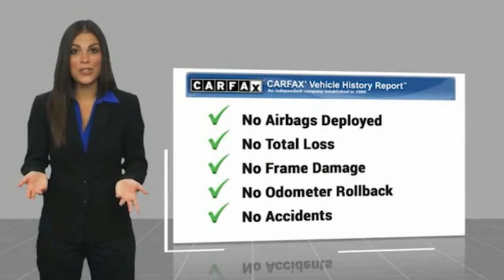2019 Ram 1500 Sanford FL 44252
2019 Ram 1500 Big Horn/Lone Star

New Lift Kit 4x4 Factory Warranty, $7,000 Brand New Lift with 35inch tires and 20inch wheels with upgraded power heated seating, $2,400 Level 2 package with center console, $245 backup camera, 15-day exchange policy, towing package, rotary shiftier, power sliding rear window, remote start, running boards, keyless entry with alarm, tilt steering, cruise control, steering wheel controls. Factory Warranty good until 3/9/22 or 36k miles, Powertrain Warranty good until 3/9/24 or 60k miles. 2019 Ram 1500 Big Horn/Lone Star Level 2 Crew Cab New Lift 4x4. Do not make a $3K+ mistake, B4 you buy a used truck demand to see shop bills & have the truck inspected by a 3rd party!brSTILL UNDER FACTORY WARRANTYbrbr*While every attempt has been made to ensure accuracy until service is completed, please be advised listing details, selling price and pictures are subject to change. We attempt to update this inventory on a regular basis. However, there can be a lag time between the sale of a vehicle and the update of inventory.*